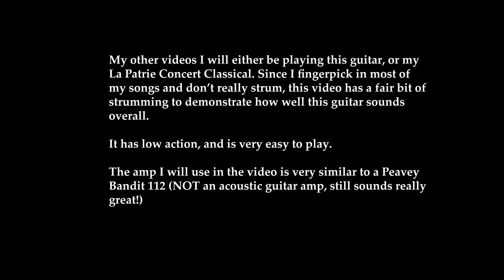QUICK REVIEW: Seagull Artist Studio Concert-Hall Sunburst Element Guitar (plugged in & unplugged)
No effects in audio, it is raw footage from an AKG P170 condenser microphone. It's roughly 12 inches from the guitar as seen in the shot.

PLUGGED IN AT: 4:54
(No pre-amp or anything else, plugged straight into amp)

Strings: Elixir Light Gauge

The songs I play are:
- improvisation
- Puppy Love - This Wild Life

Great guitar overall, great value. Extremely good price for what it's made of, and the sound it produces. I'm not endorsed or sponsored at all, I just wanted to make a video for everyone to see, because I couldn't find a video of it.
Shred on,
MARQ